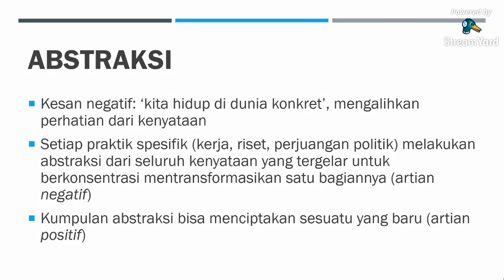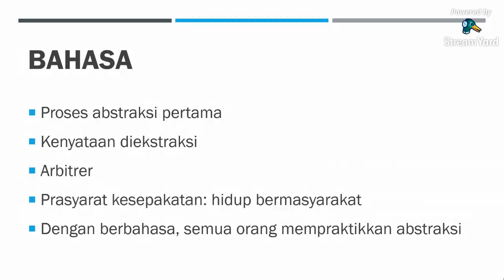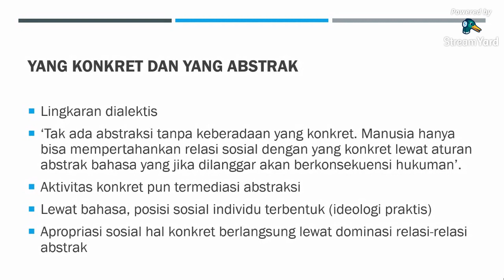Filsafat untuk Massa(3): Abstraksi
Abstraksi adalah salah satu teori penting dalam Marxisme. Dalam video ini kami mengupas secara sederhana mengenai teori tersebut.